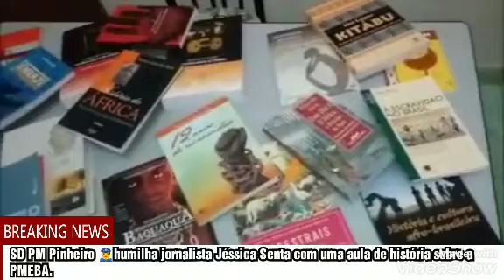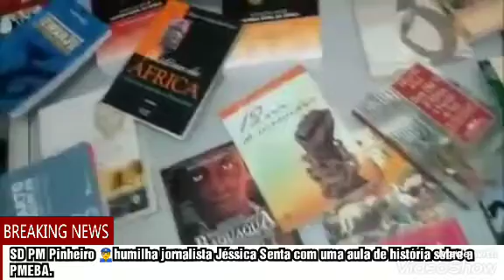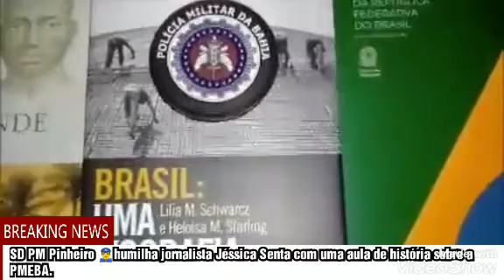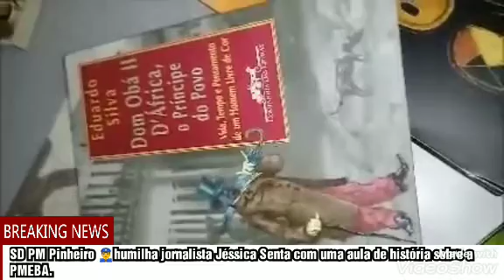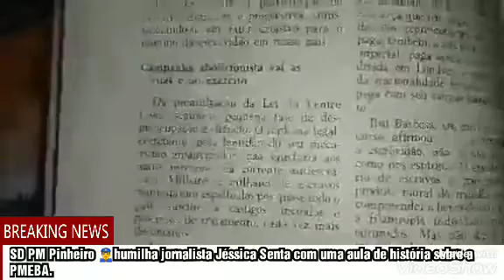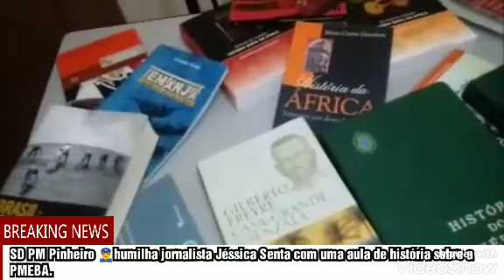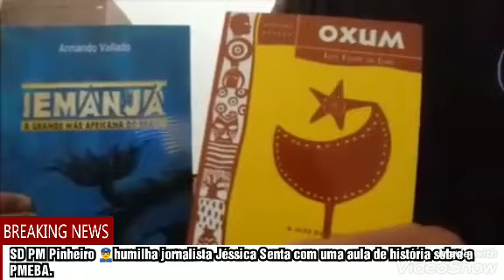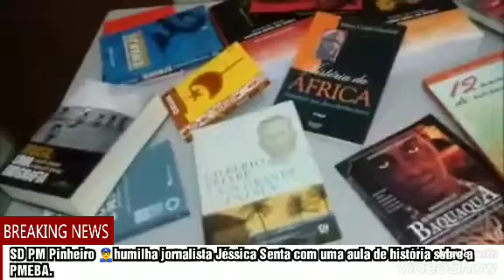SD PM Pinheiro 👮‍♂️ da Bahia, humilha jornalista Jéssica Senra com aula de história sobre a PMEBA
Ele demonstra quem de fato é ignorante e vive a margem do conhecimento.